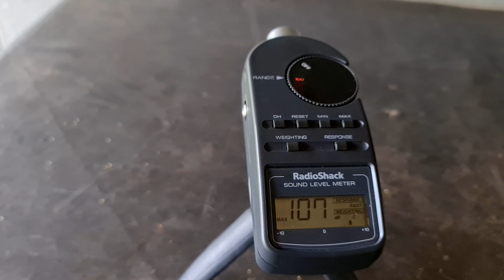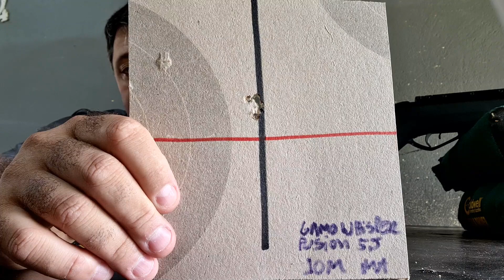Review Gamo Whisper Fusion IGT 5,5mm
Quer comprar chumbos RIFLE com os melhores preços do Brasil, entrega rápida e super promoções?